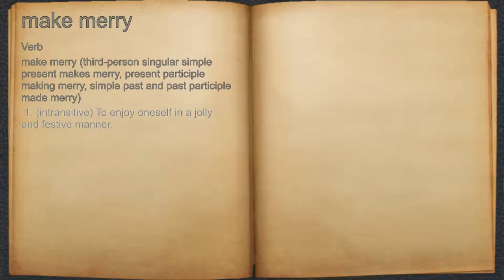What does make merry mean?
A spoken definition of make merry.

Intro Sound:
Typewriter - Tamskp